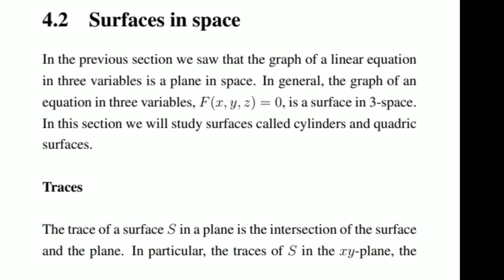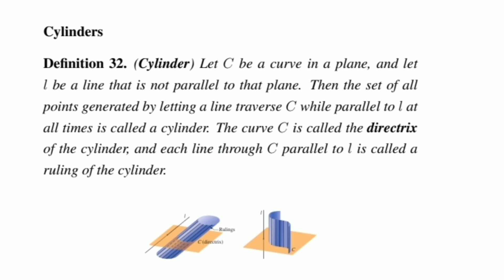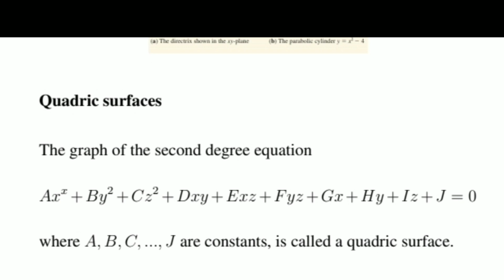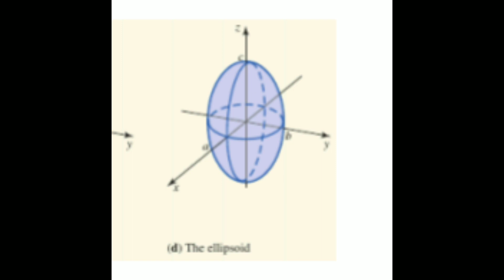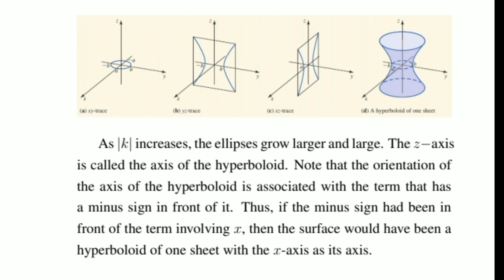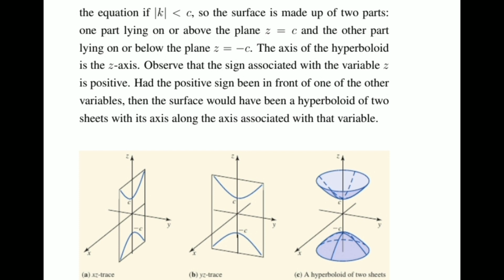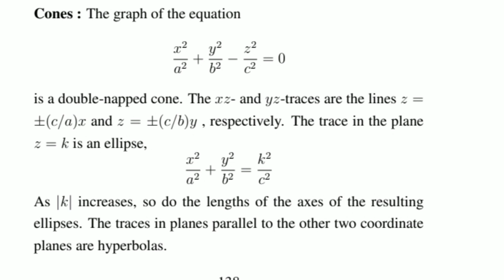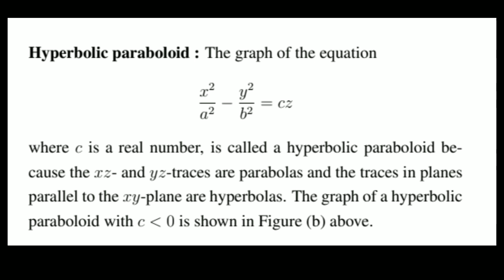Sem3 Maths Core Paper Important Topics,module4,part2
Sem3 Maths Core Paper Important maths matj bscmaths mathamatics Topics,module4,part2 sem3maths mathcorepaper calicutuniversity sem3maths#mathcorepaper#calicutuniversitystudymaterial
3rd Sem Arabic Textual Activity
3rd Sem exam registration link notification 👍Study Material Download, Calicut University, Easy method😍👍👍💯